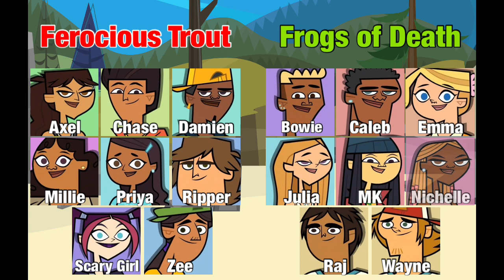TOTAL DRAMA ISLAND 2023 elimination - MY WAY! (please red description)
This is a fictional elimination order as I would picture it. I never watched the the reboot as I am waiting for the show to air here in Canada and I have no clue whatsoever about what the real elimination order looks like and I know I made a mistake with the contestants' alphabetical order at the merge part, but please, do enjoy this video and tell me if you agree with how I think the contestants will get eliminated!

I'm also working an visual novel of total drama myself involving international characters and playing style similar towards Big Brother and The Circle. Looking forward to it and thank you very much for all the support!